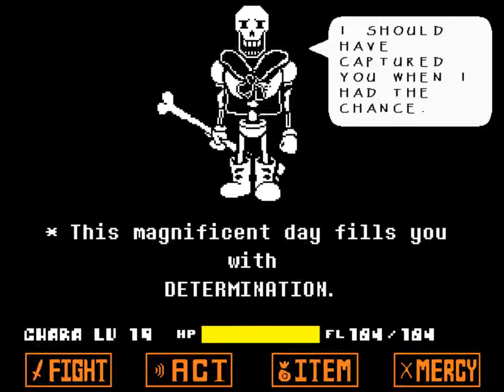Revenge The Unseen Ending - Older Act 2 remake (completed)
Made by: Lassebq